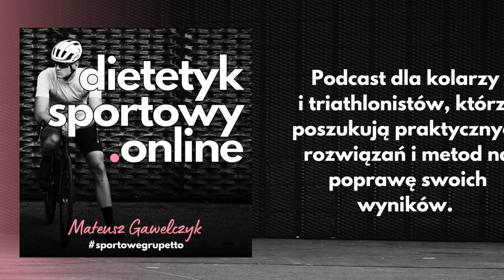Jak powinna wyglądać dieta biegacza?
Odpowiednia dieta dla biegacza, który chce osiągać dobre wyniki jest tak samo niezbędna jak dobre buty. Redukcja tkanki tłuszczowej, wyznaczanie właściwej masy ciała, kontrola nawodnienia, żywienie w trakcie wysiłku oraz dieta na co dzień to tylko niektóre tematy, jakie zostały poruszone w tym odcinku. O tym wszystkim rozmawiam z moim dzisiejszym gościem, Zofią Piotrowicz — dietetyczką pracującą w Polskim Związku Lekkiej Atletyki z grupą biegaczy, doktorantką i wykładowcą akademickim. Poza pracą z kadrą narodową współpracuje również z pasjonatami sportu.

Pozostałe odcinki podcastu, artykuły, darmowe plany żywieniowe czy narzędzia przydatne kolarzom i triathlonistom znajdziesz na mojej stronie- link poniżej.